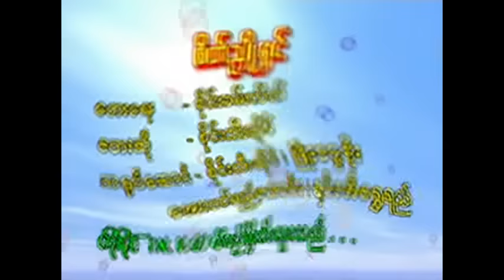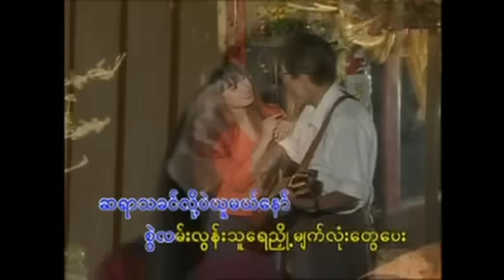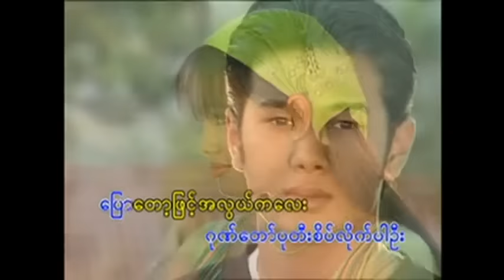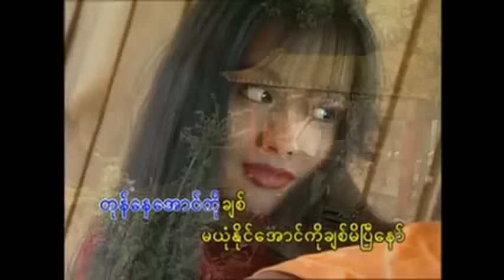Myanmar song, "Sate Nyot Shin" by Sai Htee Saing